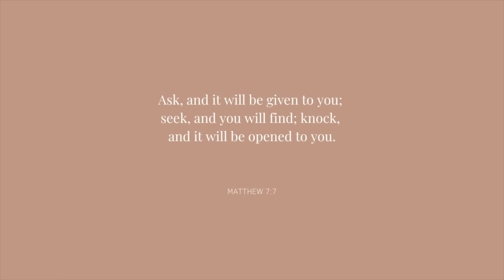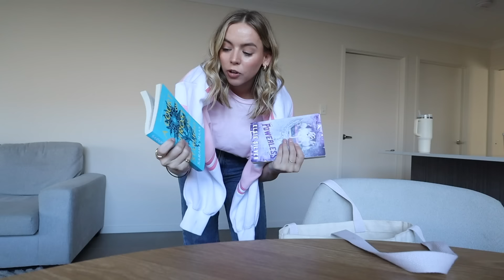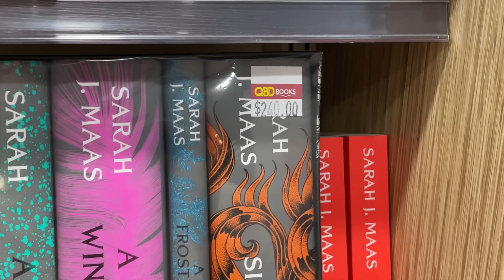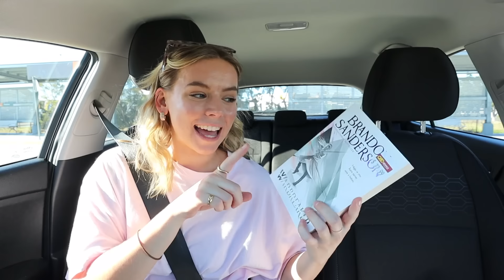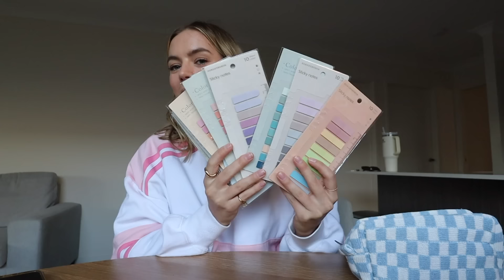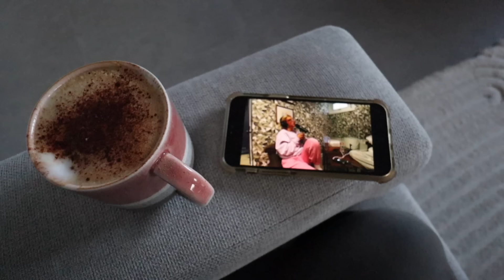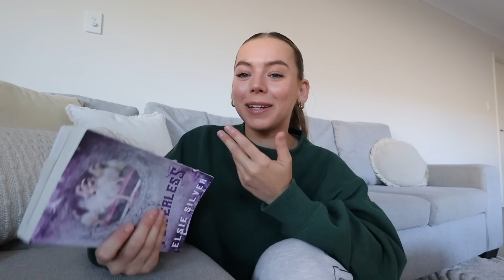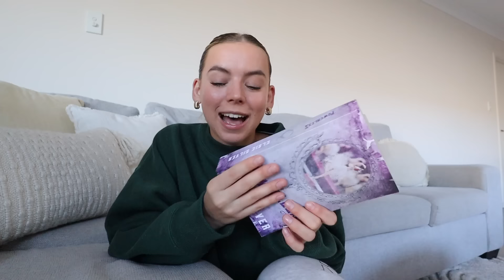spend some cozy days with me | book shopping, annotation supplies & package unboxings 🧡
Rach x